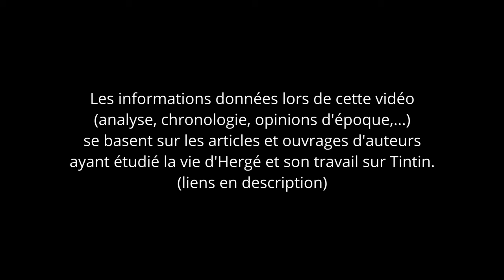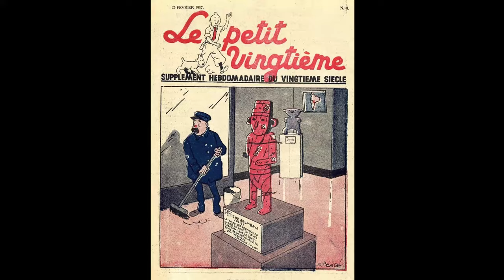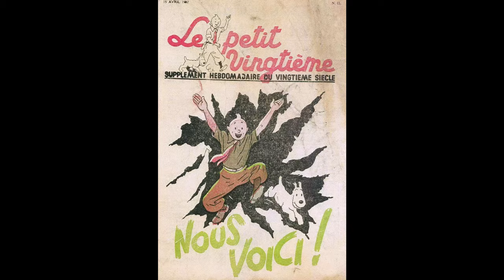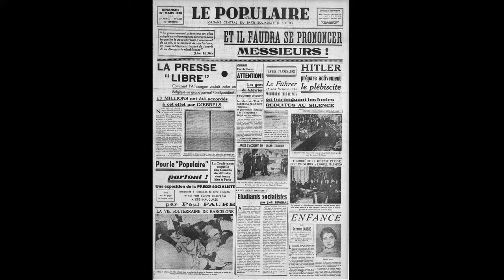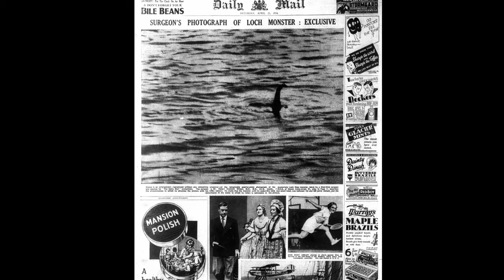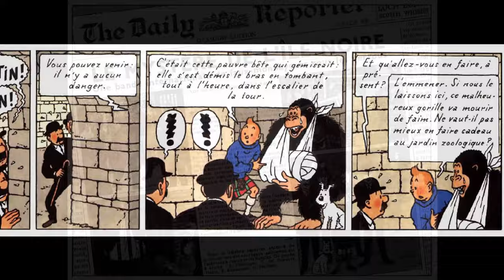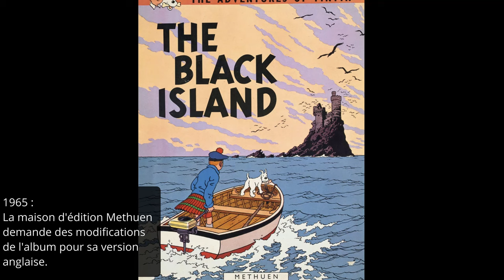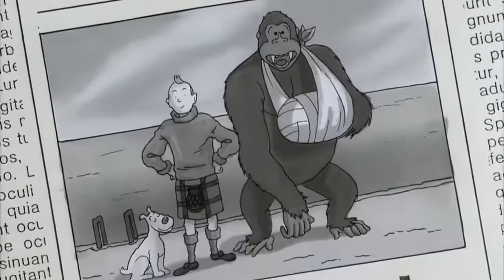Les Aventures de Tintin et Hergé (7) : L'Île Noire (1937-1938)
Septième épisode de la rétrospective complète de la vie d'Hergé par le biais des albums de Tintin.

►Rejoins le Discord pour avoir des exclus et papoter avec les doubleuses et doubleurs des créations audio de la chaîne

Dans un souci d'analyse chronologique, et pour bien prendre en compte le contexte historique, les points de vue des différentes personnalités citées et les mentalités de l'époque, cette rétrospective s'appuie sur de nombreux articles et ouvrages liés à la vie d'Hergé.

Les images extraites de l’œuvre de Hergé sont la propriété exclusive de Tintinimaginatio.